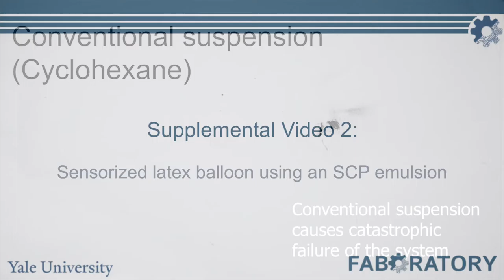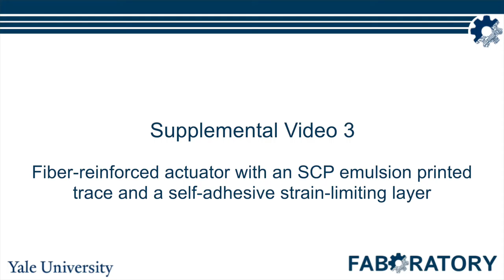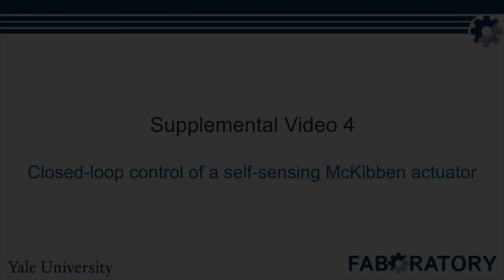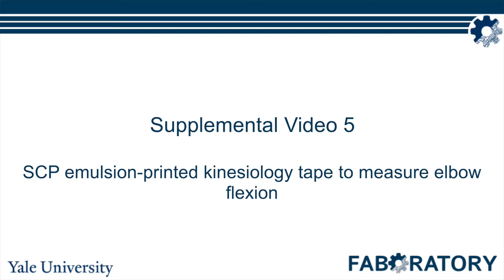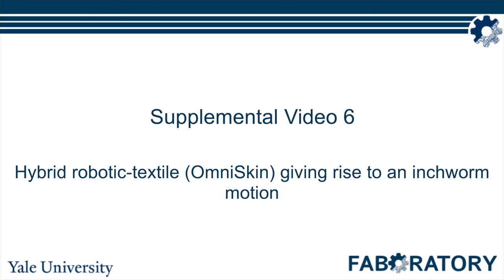Carbon Emulsion Sensors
This work presents a sustainable manufacturing technique for printing high sensitivity strain sensors on soft polymeric systems.